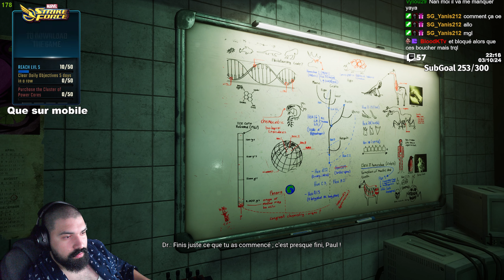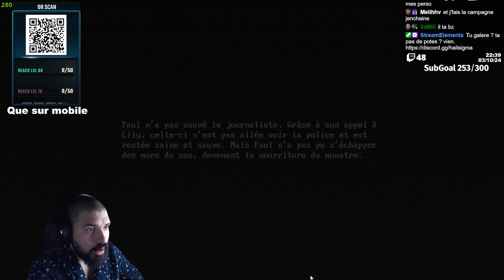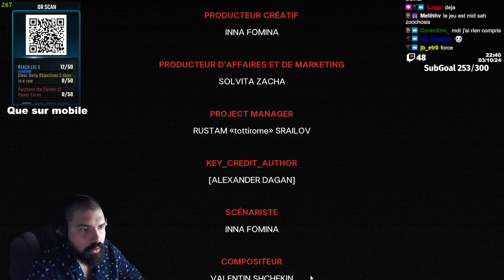LES ANIMAUX DE CE ZOO ONT CHANGÉ... ET C'EST TERRIFIANT ! 🦍😱 (Zoochosis)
Salut à tous, vous vous souvenez de moi ? 😂
Eh oui, je reviens sur YouTube, mais avec du contenu non-VR pour l'instant, Je découvre des jeux et film  en live et je voulais partager l'aventure avec vous :)

Je sais que beaucoup d'entre vous s'étaient abonnés en 2020 pour la VR, mais voilà, 5 ans plus tard, me revoilà ! Je comprends si certains veulent se désabonner, soit parce que vous m'avez oublié, soit parce que ce contenu ne vous parle plus autant qu'avant. Courage dans vos vies d'adulte :) !

Pour ceux qui sont toujours là, pas de stress, je prévois de refaire du contenu VR en 2025 (TWD Chapter 2, Bonelabs, etc.). comme a l'ancienne heheheheee

En attendant, je stream tous les soirs à 20h sur Twitch depuis 2021, donc si ça vous dit de passer me voir :